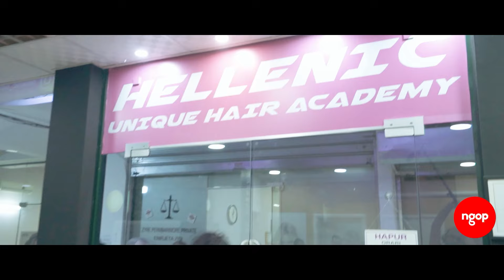Shkoni merrni zanat, mos i ngrini nevrat gjyshit! | NGOP.TV